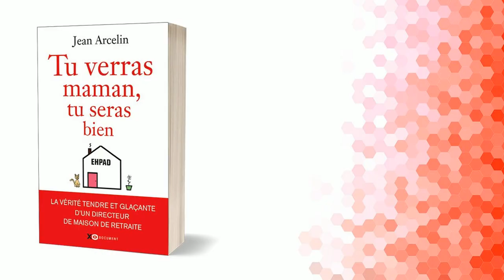Tu verras maman, tu seras bien - Jean Arcelin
Pour la première fois, un directeur d'EHPAD témoigne.
Retrouvez ce récit tendre et et glaçant le 7 mars en librairie.